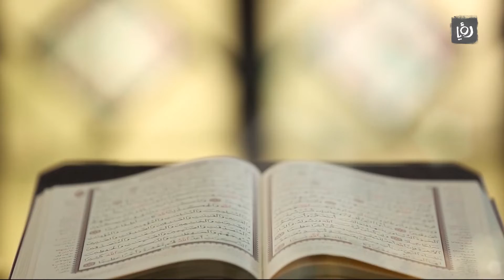إغناء النبي لزوجاته - منهج